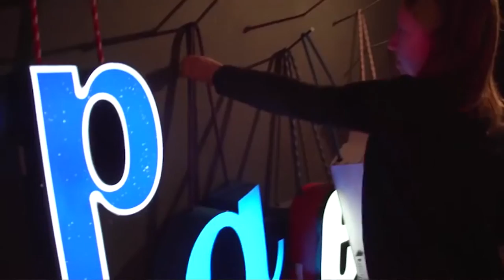United States of Arts: Washington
In collaboration with the Washington State Arts Commission, the National Endowment for the Arts looks at the arts and culture of Washington.

Developed as part of the National Endowment for the Arts 50th Anniversary United States of Arts: Tell Us Your Art Story series.